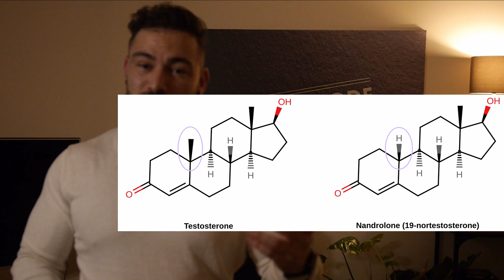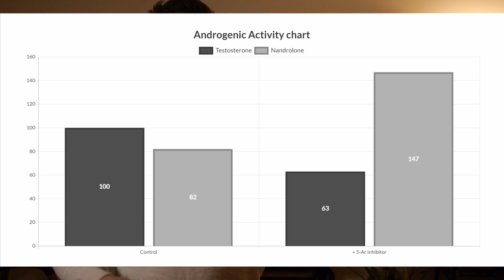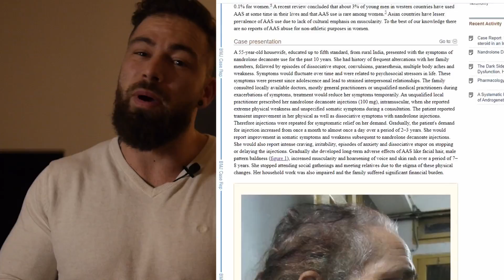Is Nandrolone Decanoate ok with finasteride anti hair loss steroid cycle? Deca cycles with fina.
In this video, we go over the pharmacology of Finasteride together with Nandrolone Decanoate also known as Deca.
We are gonna look into how 5AR plays a role in the low androgenic ratio of Nandrolone and explain why I think it's a bad combination to run.

I work as an architect, used to be without education, job, and future, and want to help others realize their best potential.